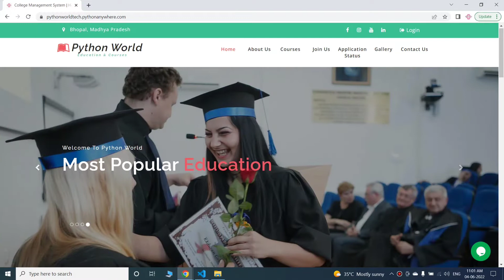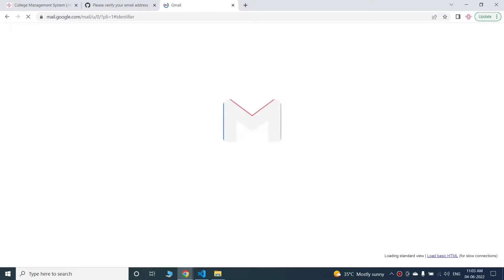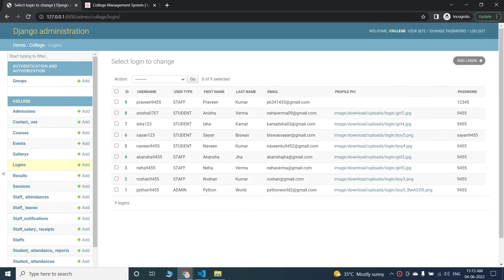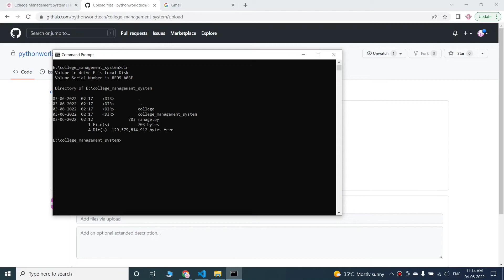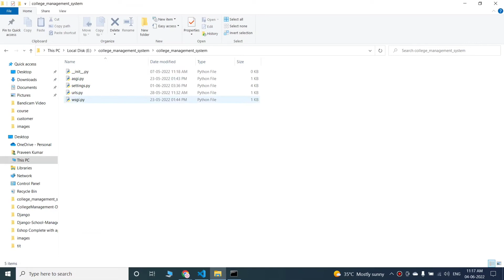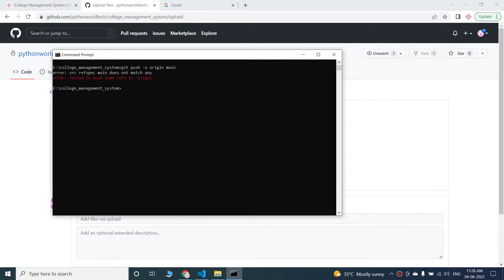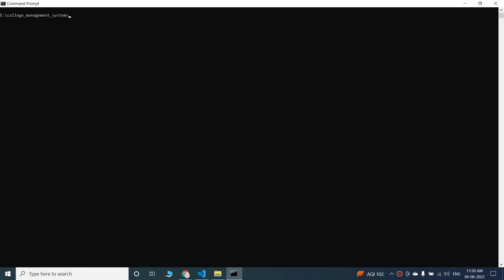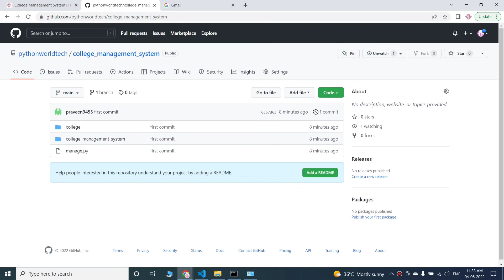How to upload any project on Github || Python world || Pythonanywhere || Django